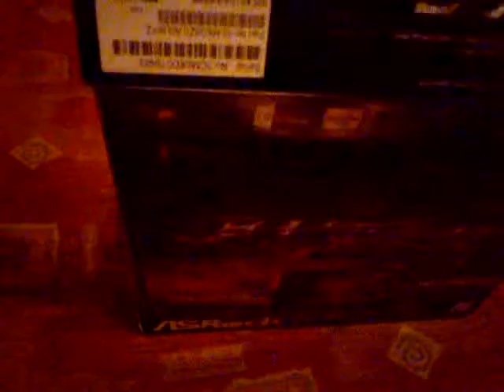Asrock Fatal1ty B85 Killer